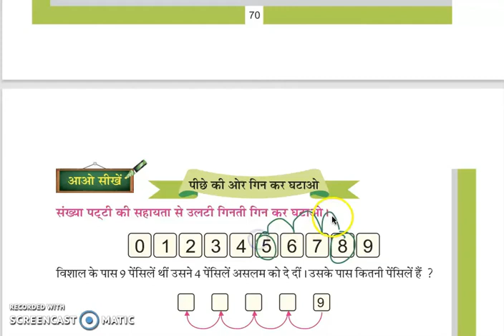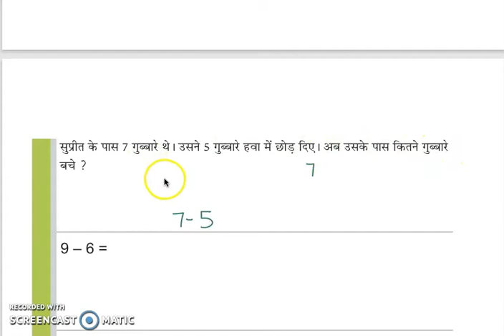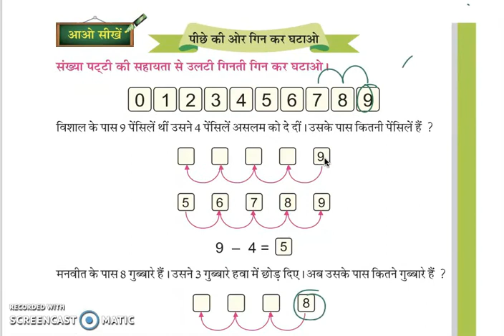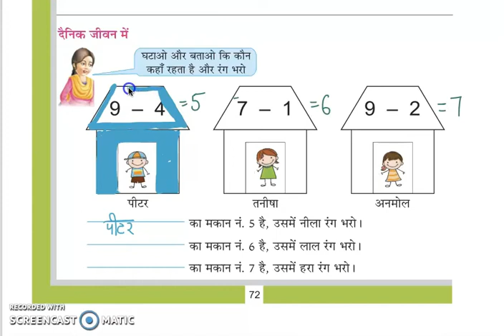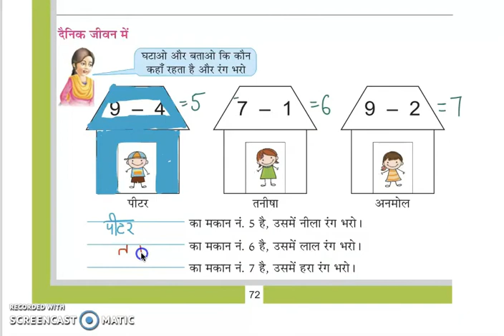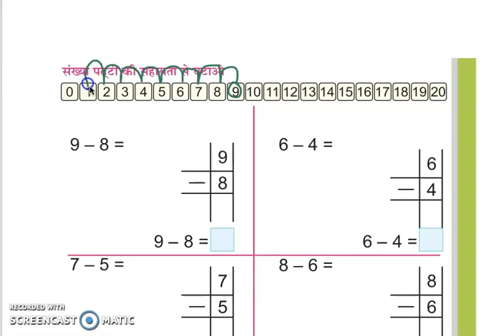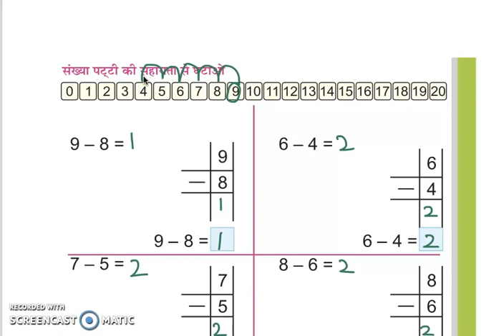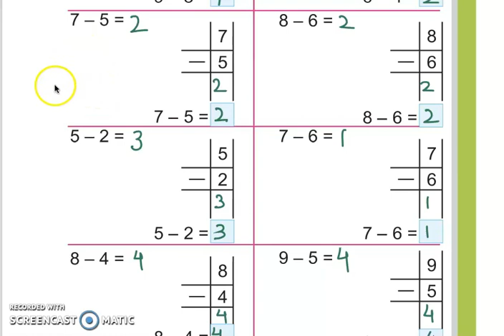Class 1 PSEB Ganit di Dunia-1 (Maths book)- संख्याओं का खेल /Play with Numbers Chapter 2 (Part 7 )